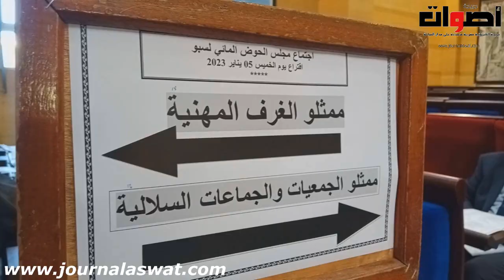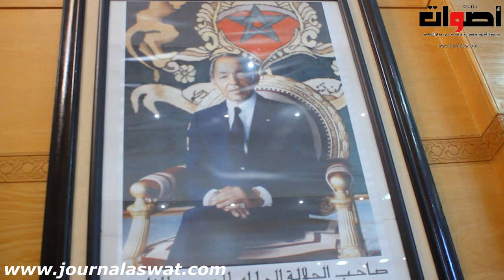رسميا الدكتور محمد السلاسي رئيسا للمجلس الإداري لوكالة الحوض المائي لسبو بإجماع الحاضرين